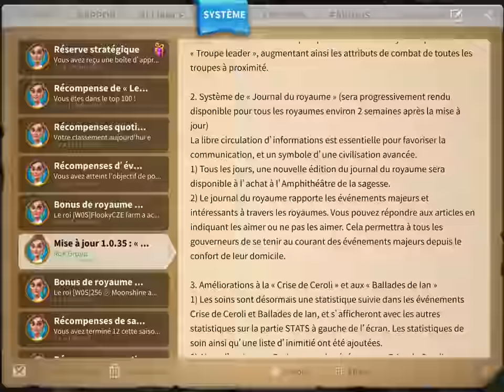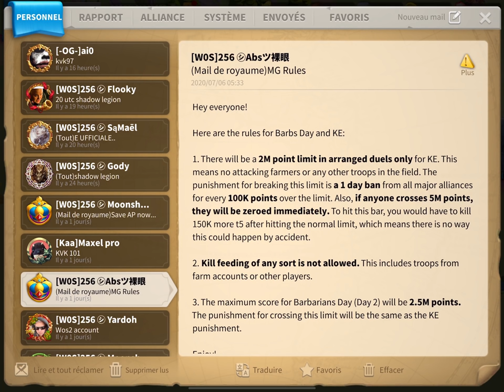TOUT CA POUR CA ? Rise of Kingdoms